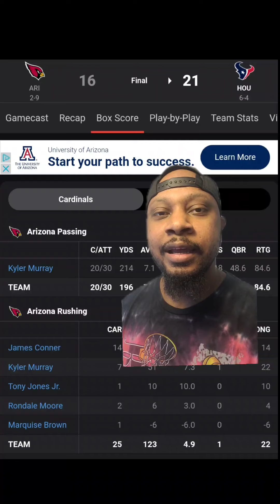My quick reaction to the Texans win over the Cardinals.